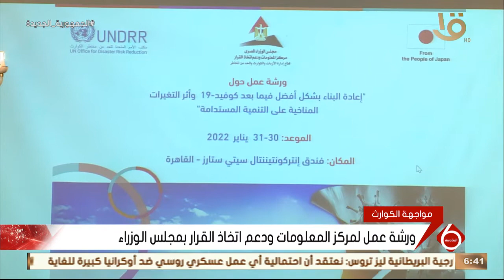نشرة السادسة | ورشة عمل لمركز المعلومات ودعم اتخاذ القرار بمجلس الوزراء